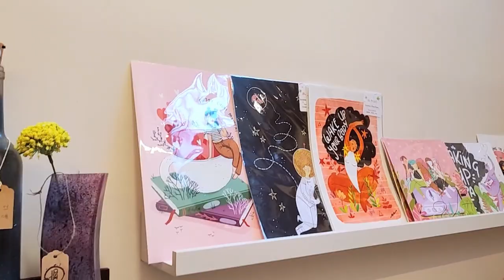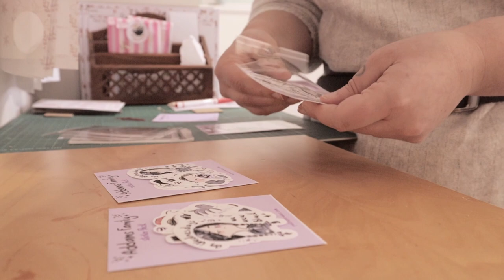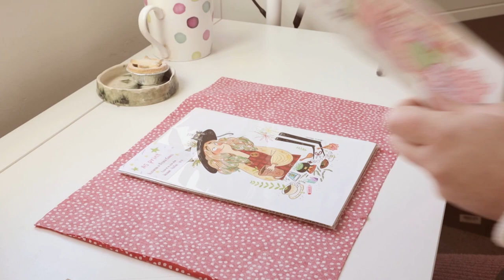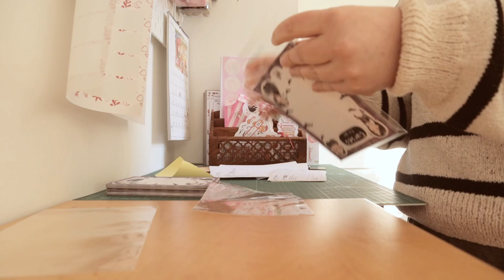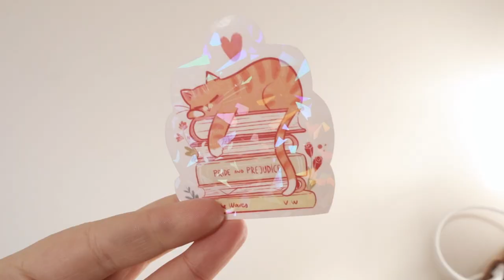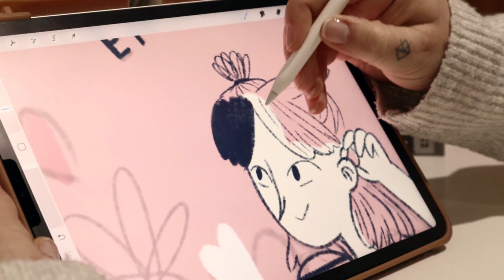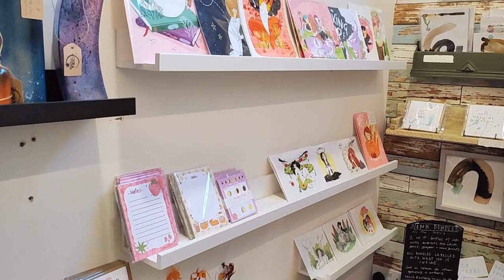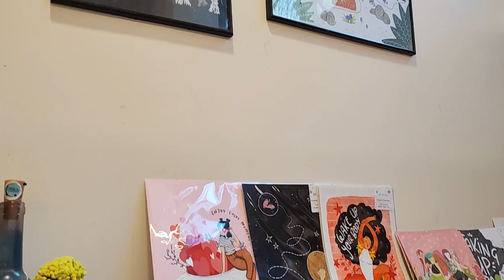Encontrando balance, cerámica y tienda física ★ Studio Vlog Invierno ★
Hola florecillas mías! Después de un tiempo os traigo un nuevo studio vlog! Un resumen de qué ha pasado en estos últimos meses. Ha habido mucho de respetar mis tiempos, encontrar balance entre el trabajo y el descanso... También os enseño lo último que he estado practicando en cerámica y os enseño cómo ha sido el proceso de montar mi espacio de tienda física. Mis productos en una tienda real!!!

Si te gusta este tipo de vlogs largos, ponme un 🌻 en los comentarios :)

Mil gracias por vuestro apoyo!!!

Patricia
Xx

☽ LINKS ☾

✱ Rode VideoMicro

☽ Edición ☾
✱ DaVinci Resolve
✱VLLO
✱ Procreate

Partes del vídeo:
00:00 - 04:24 Intro y qué ha estado pasando.
04:24 - 08:30 Empaqueto pedidos
08:30 - 12:35 Abrazando lo natural
12:35 - 14:39 Pegaginas Holográficas
14:39 - 18:34 Pinto Ilustración
18:34 - 21:40 Cerámica
21:40 - 25:58 Emporium. Mi tienda física! Y final.